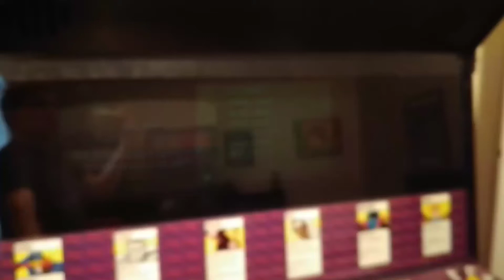THE SOUND IS FIIIIIXED